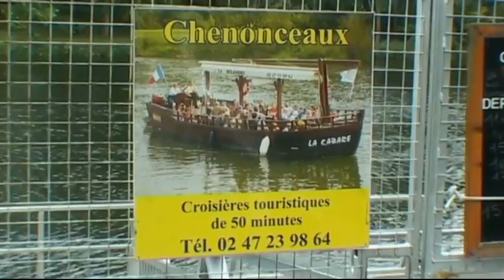Chenonceau Castello parte 4 - Valle della Loira e Cher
Chenonceau Castello parte 4
Il Castello di Chenonceau è un castello situato nei pressi di Chenonceaux nel dipartimento dell'Indre e Loira nella Valle della Loira in Francia.
In origine nella tenuta sede dell'attuale castello si trovava un maniero che fu bruciato dalle truppe reali nel 1411 per punire il proprietario, Jean Marques, accusato di una cospirazione. Nel 1430 Marques ricostruì il castello insieme ad un mulino fortificato ma il suo erede, fortemente indebitato, nel 1513 vendette il castello a Thomas Bohier, tesoriere dei re Carlo VIII, Luigi XII e Francesco I. Bohier distrusse tutti gli edifici esistenti e diroccati tranne la torre di vedetta e tra il 1515 e il 1521 costruì un nuovo castello per la moglie, Catherine Briçonnet, che vi soleva intrattenere la nobiltà francese e in due occasioni ospitò anche re Francesco I.
Alla morte di Bohier (1524) e della moglie (1526) il figlio Antoine dovette cedere il castello alla corona per pagare i debiti del padre. Prese possesso del castello il governatore di Montmorency in nome del re Francesco I impegnato in quegli anni nella costruzione del castello di Chambord.
Il suo successore, Enrico II, offrì il castello in dono alla sua amante, Diana di Poitiers, nel 1551 questa divenne duchessa del Valentinois e acquisì la proprietà del castello, divenne anche una delle donne più influenti dell'epoca. A Diane de Poitiers si deve in gran parte l'attuale struttura del castello, sua fu infatti la realizzazione del ponte sul fiume. Fece anche realizzare degli splendidi giardini lungo le rive del fiume.
Il castello e il fiume Cher
Dopo la morte di Enrico II la vedova, Caterina de' Medici, fece di tutto per scacciare Diane dal castello forzandola ad accettare lo scambio con il castello di Chaumont. Caterina de Medici ne fece la sua residenza preferita aggiungendo altri giardini. Nel suo periodo da reggente di Francia spese ingenti somme per il castello e per organizzarvi feste e intrattenimenti. Nel 1560, in occasione dell'ascesa al trono di suo figlio Francesco II, vi organizzò il primo spettacolo pirotecnico mai visto nel paese.
Nel 1598, alla morte di Caterina de' Medici il castello andò alla nuora, Luisa di Lorena, moglie di re Enrico III, questa apprese della morte del marito mentre risiedeva a Chenonceau, cadde in una profonda depressione, e trasformò il castello da luogo di feste in un luogo tetro e silenzioso.
Da Luisa di Lorena il castello fu ereditato da César di Vendôme e da sua moglie, Francesca di Lorena, duchessa di Vendôme, passò così il successivo secolo seguendo la linea ereditaria dei Valois.
Nel 1720 fu comprato dal Duca di Borbone che, poco alla volta, ne vendette i contenuti. Molte delle statue finirono a Versailles. La proprietà fu infine venduta a Claude Dupin. Sua moglie, figlia del finanziere Samuel Bernard e nonna di George Sand, Madame Louise Dupin, riportò il castello, almeno in parte, agli antichi splendori intrattenendovi i leader dell'Illuminismo: Voltaire, Montesquieu, Buffon, Bernard le Bovier de Fontenelle, Pierre de Marivaux e Jean-Jacques Rousseau.
Salvò il castello dalla distruzione da parte della Guardia rivoluzionaria durante la Rivoluzione francese in quanto essenziale per le comunicazioni, era infatti l'unico ponte sul fiume per diversi chilometri.
Nel 1864 divenne proprietaria del castello Marguerite moglie del chimico Théophile Pelouze, che lo aveva comprato dagli eredi di Madame Dupin. Dopo la morte del marito Marguerite iniziò dei lavori di ristrutturazione che riportarono il castello all'aspetto che probabilmente aveva all'inizio del XVI secolo
Nel 1913 il castello divenne proprietà della famiglia di industriali cioccolatai Menier.
Durante la prima guerra mondiale il castello fu in parte usato come ospedale mentre durante la seconda guerra mondiale venne usato come via di fuga dalla zona di Vichy occupata dai nazisti.
Nel 1951 la famiglia Menier cominciò la ristrutturazione del castello e dei giardini, danneggiati da un'inondazione nel 1940.